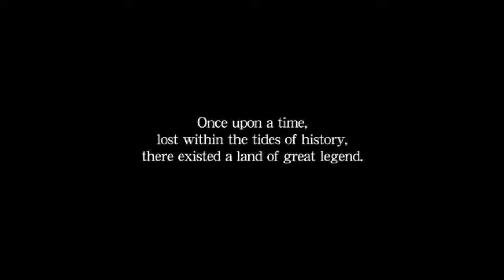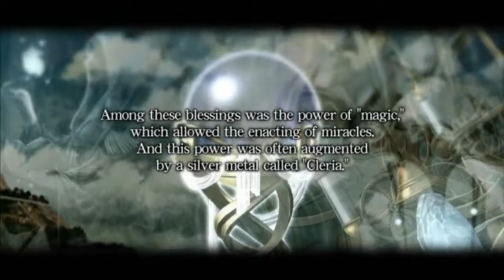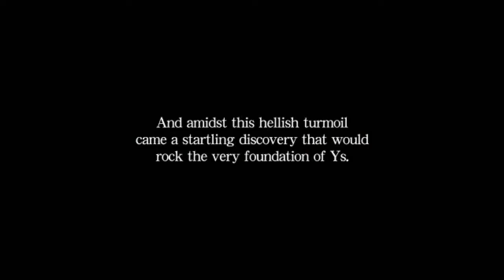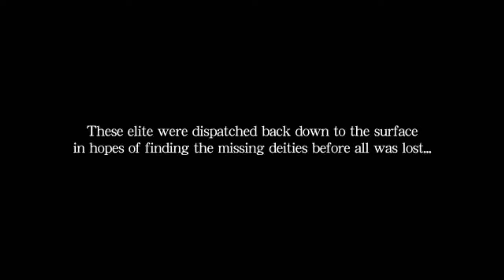Ys Origin: Hugo Pt 1 Intro 1